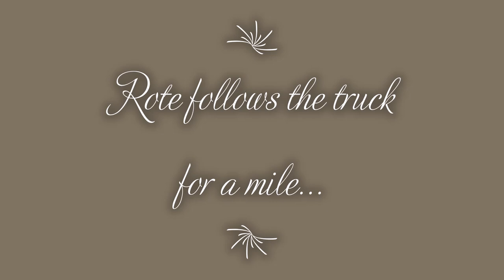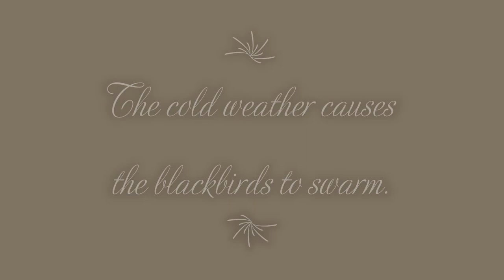Signs of the Season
Rote is excited to take a truck ride and the blackbirds are swarming.